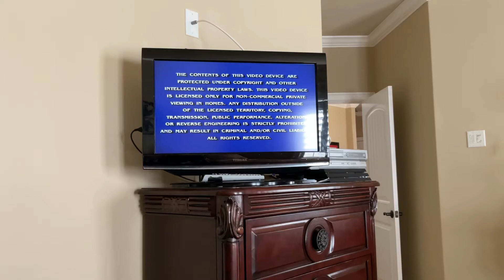Opening to Shrek: Donkey’s Christmas Shrektacular 2010 DVD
This is the opening to the 2010 DVD of Shrek: Donkey’s Christmas Shrektacular!

Not Rated.

Order of Previews:
01.) DreamWorks Animation SKG Home Entertainment logo.
02.) Paramount DVD Copyright FBI WARNING screen (DreamWorks Animation version).
03.) Views Expressed/Interviews and Commentaries screen (DreamWorks Animation version).
04.) DVD menu.